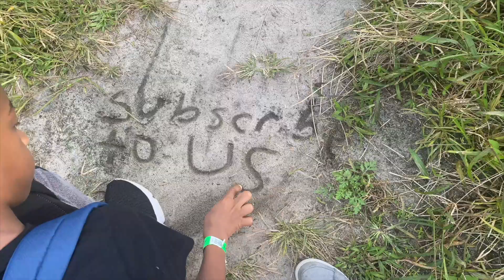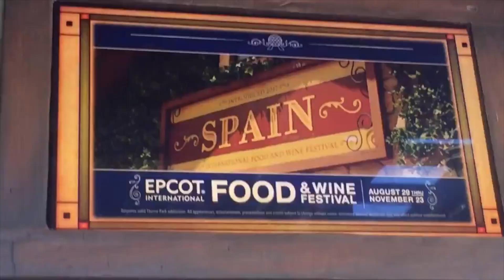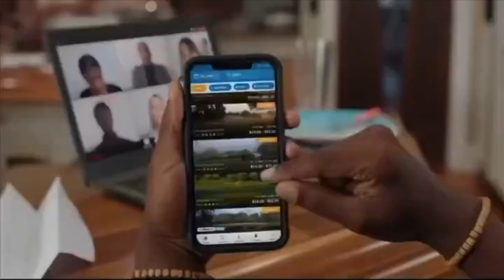How We Got Into Commercial work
Hey everyone!!  We're the Johnsons and we are all so excited you decided to watch this video and join our journey. We are full of fun, love and adventure so stick around!!

On todays episode, we talk about our journey into the world of commercials. We never saw ourselves in this line of work, but we are forever grateful for every opportunity given to us. Who knows, maybe a tv show will come out of this!!